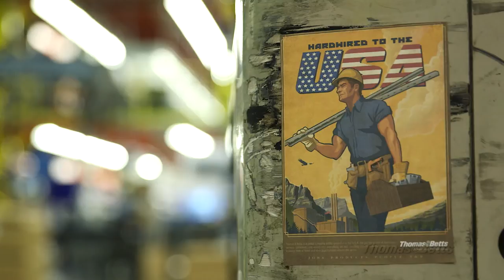Hardwired to the USA (Short Version)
American innovation and hard work produce a current like no other. It flows from the Thomas & Betts headquarters in Memphis, Tennessee, through 10 manufacturing plants around the country, and through a state-of-the-art Distribution Center in Byhalia, Mississippi.

Thomas & Betts Corporation, a member of the ABB Group, is a manufacturer of Low Voltage Products and Systems based in Memphis, Tennessee

A Global Leader in innovative Wire and Cable Management, Cable Protection Systems, Power Connection and Control, and Safety Technology.